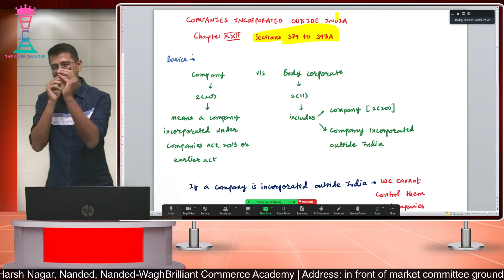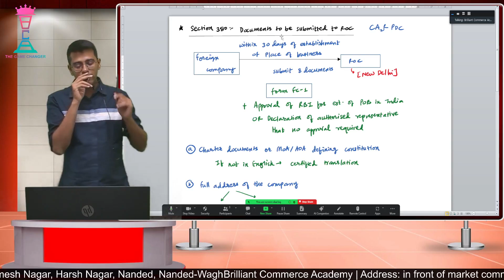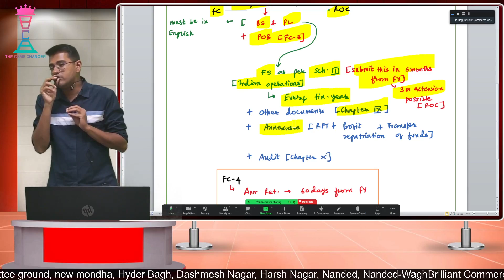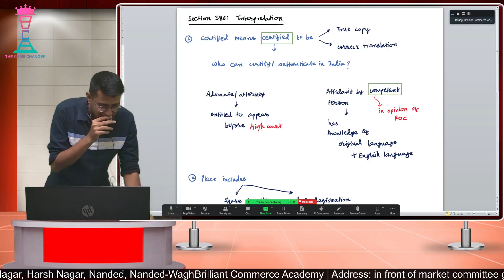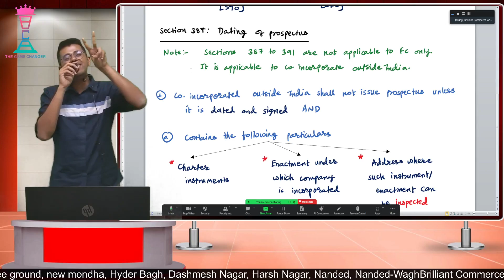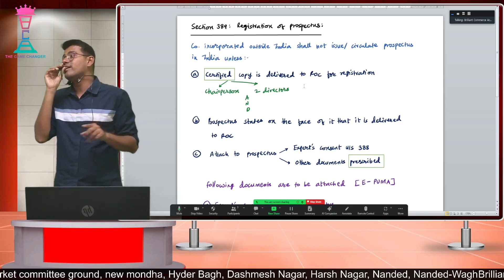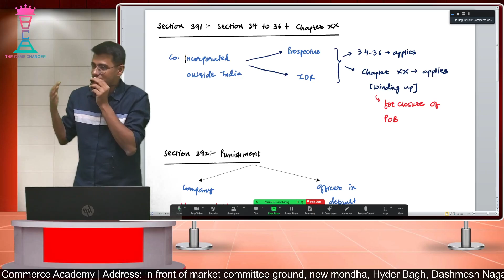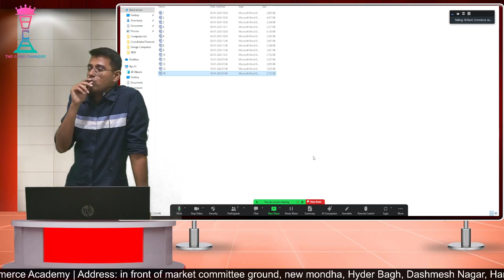CA Inter Law Revision || Foreign Companies Revision || CA Swapnil Kabra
00:00 - 00:48 - Introduction
00:49 - 3:46 - Foreign Company
03:47 - 05:45 Section 379
05:46 - 08:10 - Section 380
08:11 - 13:16 - Section 381
13:17 - 15:01 - Section 382
15:02 - 16:29 - Section 383
16:30 - 17:21 - Section 384
17:22 - 17:42 - Section 385
17:43 - 22:32 - Section 386
22:33 - 26:34 - Section 387 & 388
26:35 - 28:45 - Section 389
28:46 - 32:00 - Section 390
32:01 - 35:01 - Section 391 & 392
35:02 - 39:26 - Section 393 & 393A